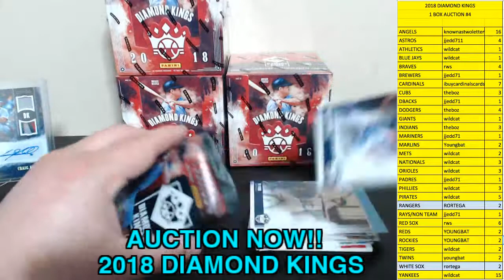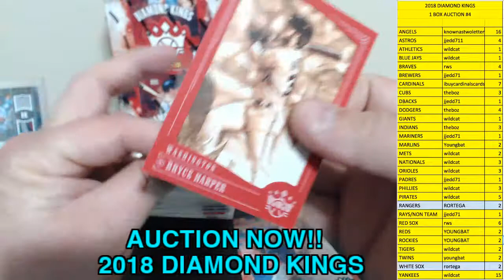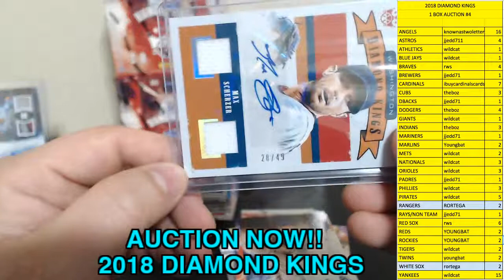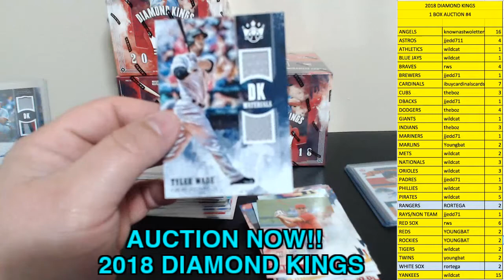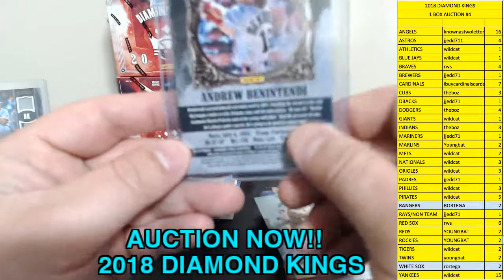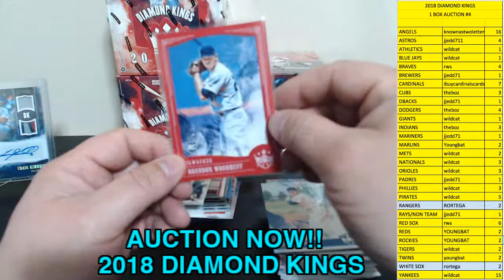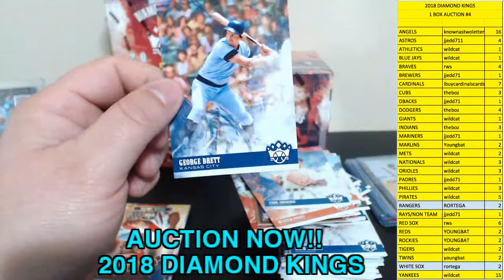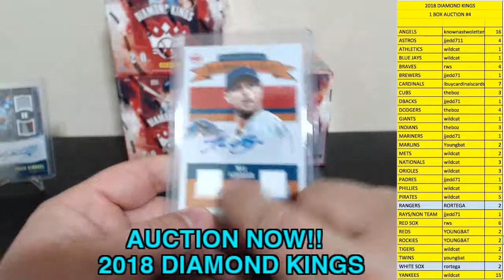2018 DIAMOND KINGS 1-BOX AUCTION #4